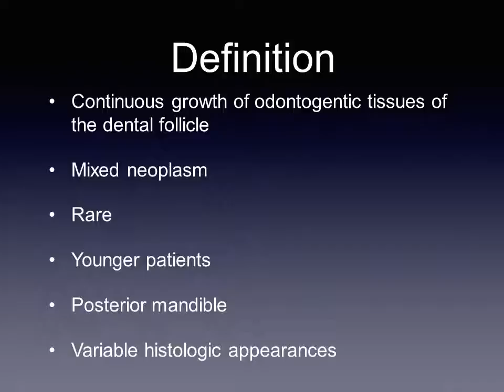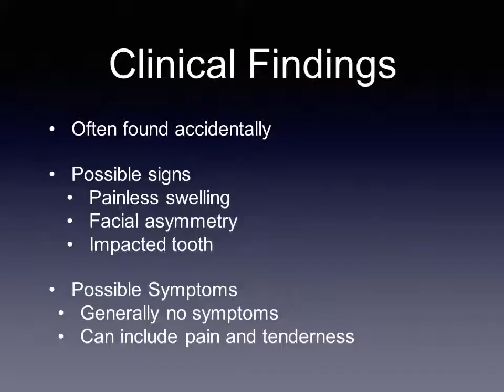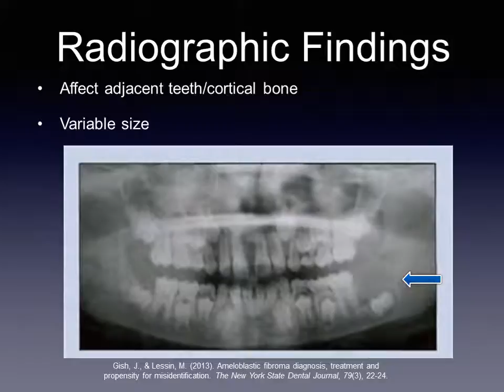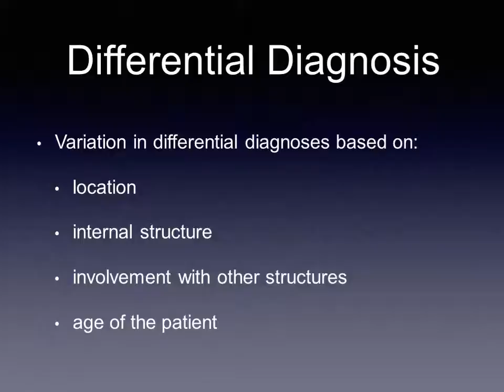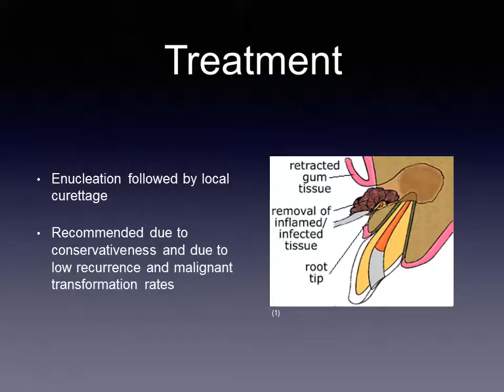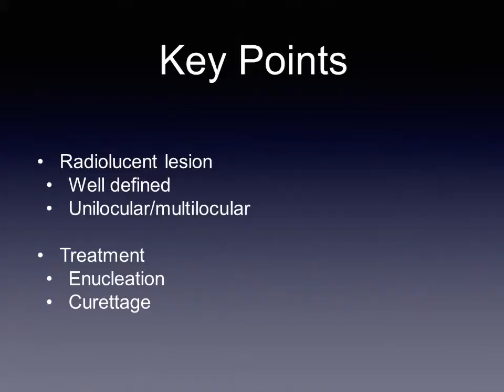Ameloblastic Fibroma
Educational video by UNMC College of Dentistry Class of 2016 Dental Students.